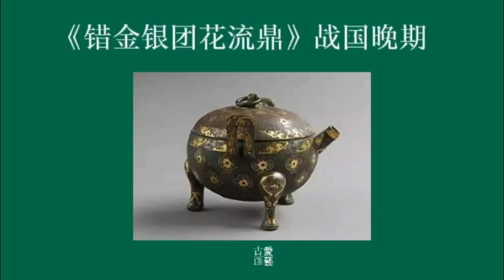战国错金银团花流鼎 Zhan Guo - Cuo Jin Yin Tuan Hua Liu Ding